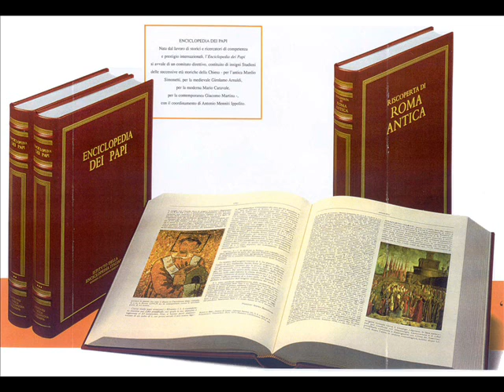Loquendo Horóscopos - Signos Zodiacales (FraNxBOY1995)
El horóscopo, y la carta natal, en astrología, son métodos de predicción no demostrada basados en la posición de los astros en el momento del nacimiento.
No existe ninguna prueba o estudio cientifico que apoye la validez de las predicciones obtenidas mediante cualquiera de las diferentes versiones de esta práctica.